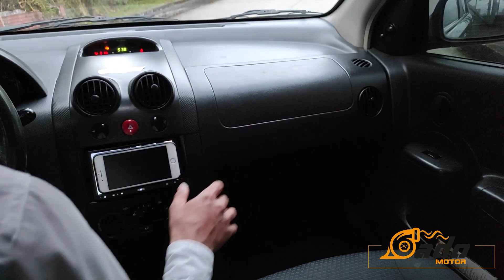RESEÑA CHEVROLET AVEO FIVE 1.6 L MODELO 2008 💥 | GADO MOTOR 🏁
¡Ey! ¡ey! ¡ey! CAMPEONES, hoy tenemos la RESEÑA CHEVROLET AVEO FIVE 1.6 L MODELO 2008💥en los pits de GADO MOTOR  💥💥
CAPITULOS
00:01 ENTRADA AVEO FIVE
00:11 EY EY CAMPEONES
00:22 INTRO GADO MOTOR
00:29 TOMAS
00:45 DATOS GENERALES DE AVEO FIVE
01:19 MOTORIZACION
01:47 TANQUE DE COMBUSTIBLE Y CONSUMO
02:37 ESTETICA FRONTAL, LATERAL (RUEDAS) Y TRASERA
04:48 INTERIOR PARTE DELANTERA
08:12 INTERIOR PARTE POSTERIOR
09:25 CALCOMANIA GADO MOTOR
09:42 PRUEBA DE MANEJO
11:41 SECCION "A RUGIR"
12:48 QUE AUTO QUIERES VER EN LOS PITS DE GADO MOTOR
13:00 SUSCRIBETE, DALE LIKE Y COMPARTE PARA MAS VIDEOS DE AUTOS
13:10 INTRO GADO MOTOR
Agradecimientos a:
EQUIPO GADO MOTOR:
🔥El AUTO USADO Que Mas GASTA Combustible?🔥Chevrolet AVEO🔥AutoLatino🔥
Razones para NO COMPRAR un Chevrolet Aveo
🔥Chevrolet Aveo 1.4 GT 2007🔥Muchos Dicen Que es MALO🔥AutoLatino🔥
✅ Prueba de Manejo Chevrolet Aveo Five / Gas Natural Vehicular